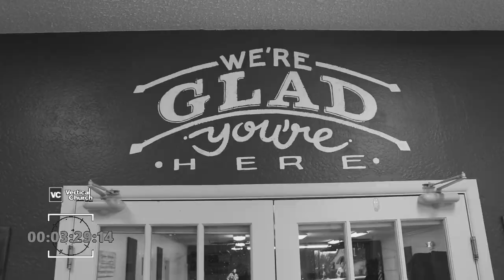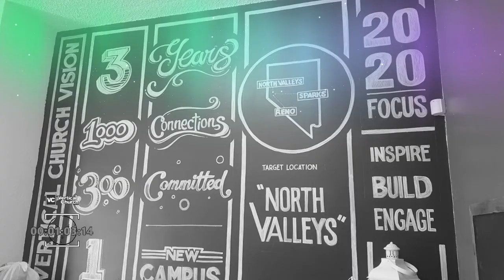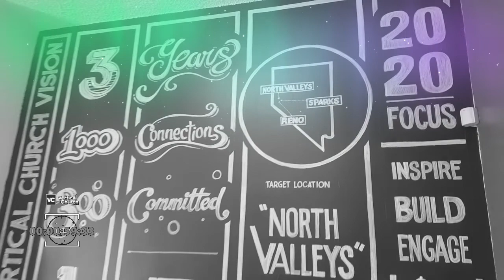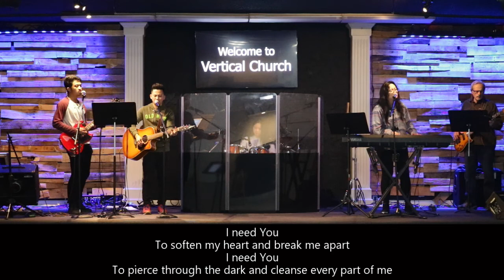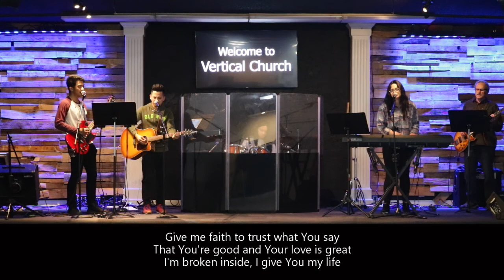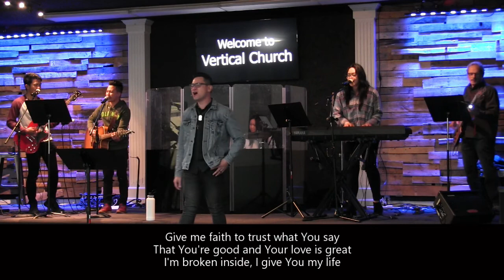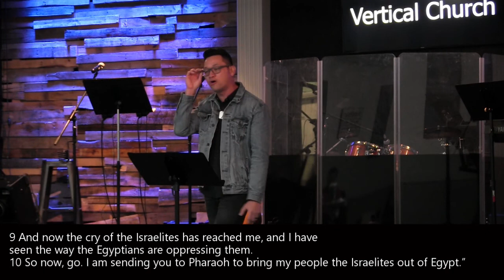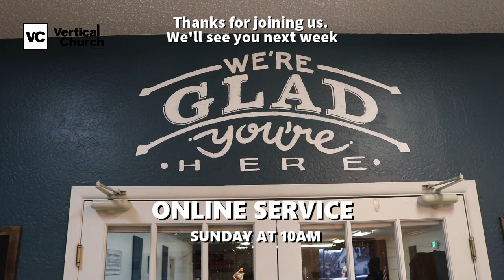Knowing God Through Sufferings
Welcome to Vertical Church Online!

We're so glad you decided to tune in with us this Sunday! We would love to hear from you, so be sure to say hi in the comment section!

If you made a decision to give your life to Jesus, we are celebrating with you!
We would love to hear from you. This decision is just the first step, and we would love to tell you your next step in your walk with Christ.